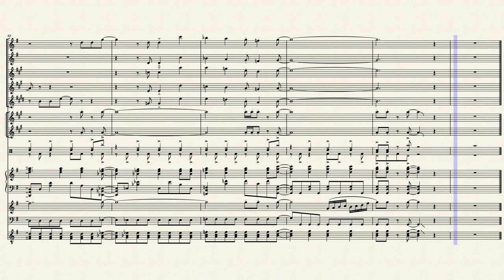【Transcribed】【BanG Dream! 3rd Anniversary Title Screen Song】【TWiNKLE CiRCLE】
Any anime or anime-related song for a band setting you want transcribed?

100TH SONG UPLOADED ONTO THIS WEBSITE!! And I guess pre-200 followers celebratory post? (Currently at 197 at the time of writing this) Ig the significance of this song about 'loving' music would be the reason why I withheld this for the 100th post, despite finishing this one 3-4 weeks back... And also partially because this would be one of the most fun rhythm games I've played in a while, following that of Cytus 2. Glad to be able to play and listen to such a large collection of JP non-cringy girl band pop music for free - and OG ones, for that matter (though their covers are really good, too). The anime was also q good, though I kept on feeling uncomfortable with the idea that non-child males in the city have been purged, nowhere to be found... LMAOO

Anyways, thanks to all of you who've stuck around, bothered to listen to my music, and even went through the trouble to read through my somewhat long chunks of text regarding my opinions on the songs I've transcribed and their corresponding sources. Ima head out for a break from music for now, probably for 2 - 4 weeks-ish as I focus more on my army stuff, but I promise to whoever actually cares about the songs I transcribe that I'll be back after that - this definitely won't be my last song, I've still got plenty more in mind :0